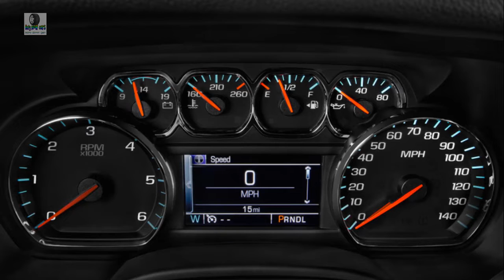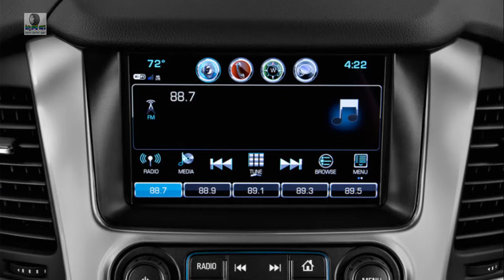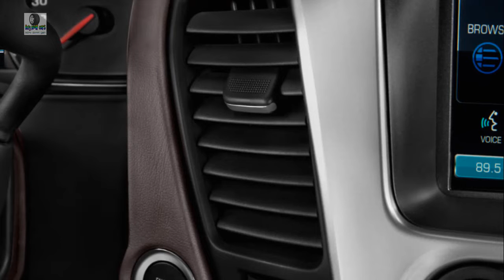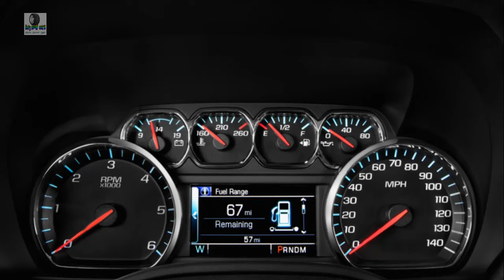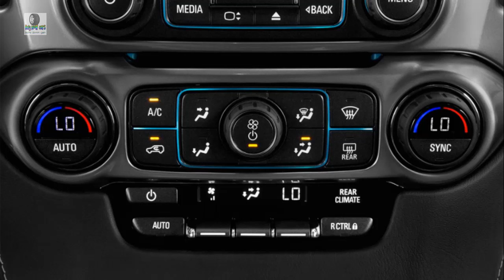2019 chevrolet suburban premier | 2019 chevrolet suburban diesel | 2019 chevy suburban ltz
2019 chevrolet suburban premier , 2019 chevrolet suburban diesel , 2019 chevy suburban ltz , cheap new cars